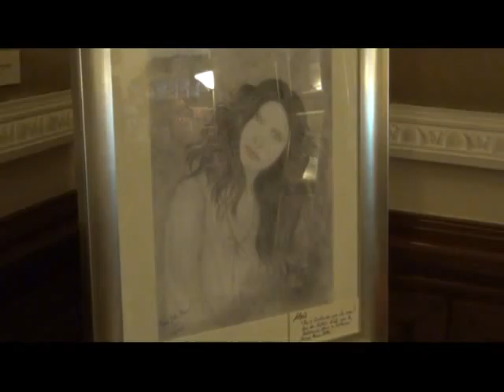Tg:Mercoledi' 30/03/2016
Telediogene:Tg Di Mercoledi' 30/03/2016